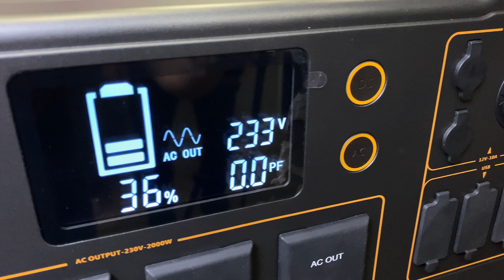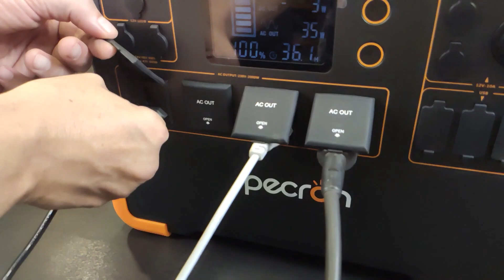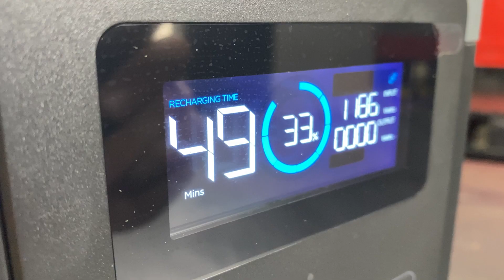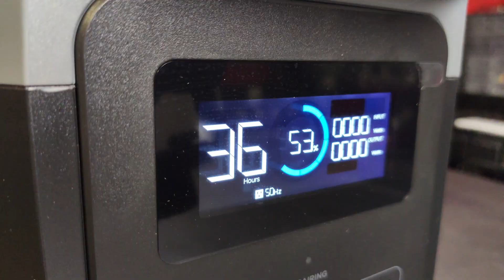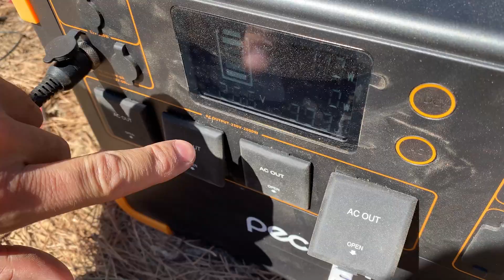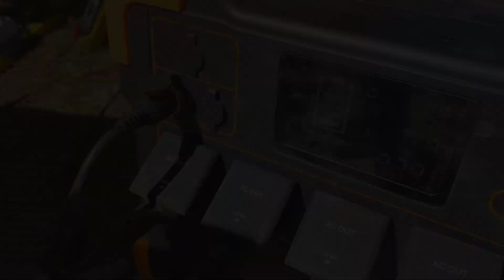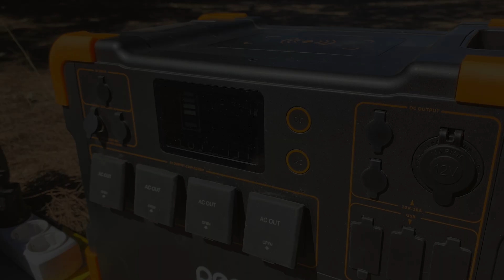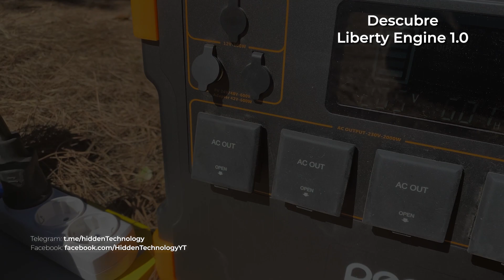LIBERTY ENGINE VS ECOFLOW DELTA 2 VS PECRON E2000 - REVIEW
Comparamos nuestro motor de ENERGÍA INFINITA VS ECOFLOW DELTA 2 y PECRON E2000 - REVIEW

Hola de nuevo. Muchos de vosotros nos habéis pedido que hagamos más pruebas con nuestro motor de energía infinita "Liberty Engine", pues bien, la mejor manera de ponerlo a prueba es haciendo este vídeo en el que lo comparamos con dos estaciones de energía portátiles de dos marcas diferentes. ¿Cuál de los tres será el ganador?

Si quieres adquirir alguno de los modelos que aparecen en este vídeo, sigue estos enlaces:
👉 ESTACIÓN ECOFLOW

Índice:
00:00 Introducción
00:23 ¿Qué es el Liberty Engine?
00:54 Review Pecron E2000LFP
03:21 Review Panel solar Pecron Aurora 200
04:17 Review Ecoflow Delta 2
06:19 Review Panel solar Ecoflow
08:05 Duelo entre los tres Generadores de Energía
10:00 Prueba de sobrecarga Pecron E2000 LFP
10:42 Prueba de sobrecarga Ecoflow
11:28 Prueba de sobrecarga Liberty Engine
12:30 PROS y CONTRAS
13:22 Agradecimientos

¡Síguenos!